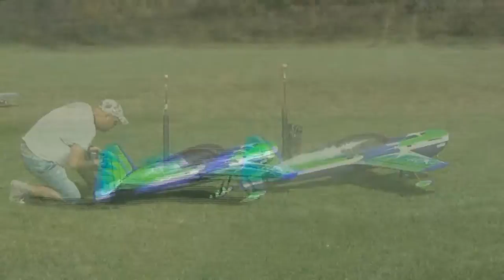EG Aircraft MX-2 DLE 60 boxer.